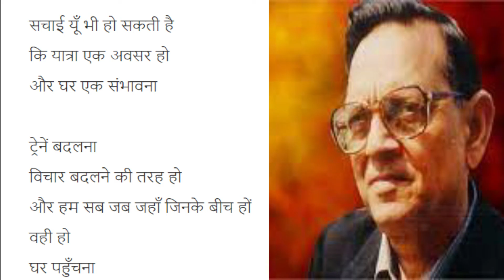Ghar Pahunchna(Poem by Kunvar Narayan)-Dr Sophia Rajan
Kannur University I Sem BA/BSc -Hindi Kavita